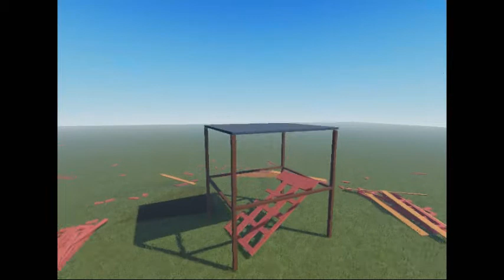EXPLOSION HFJG 💥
JHGJB